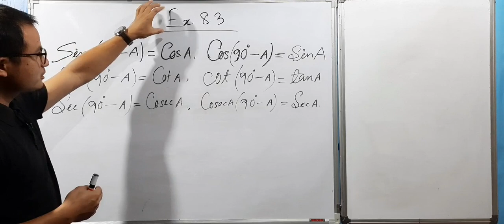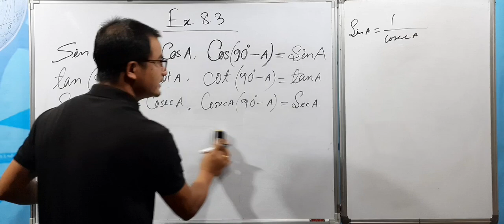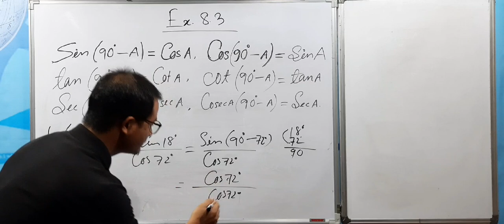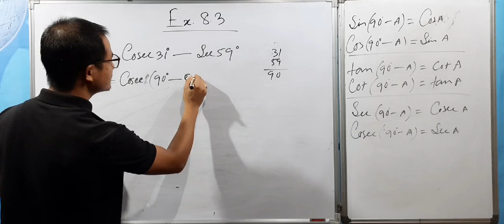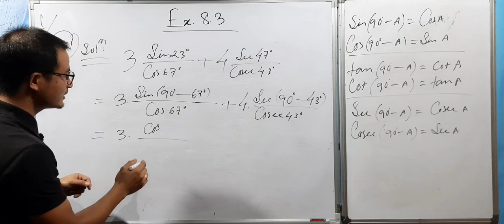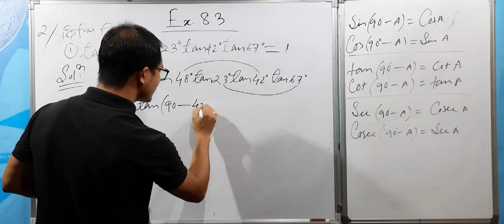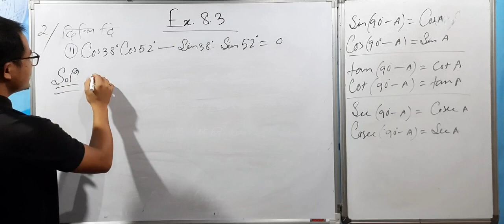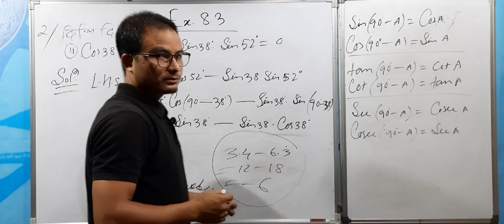Class X Maths, Exercise 8.3 ,Q.No 1 and Q.No 2( Chapter 8 Trigonometry/ थामख'नासु),Bodo/English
Through this video you will be able to learn Q.No 1and Q.No 2 of Exercise 8.3 of Class X Mathematics and also the complimentary angles of Trigonometric ratio